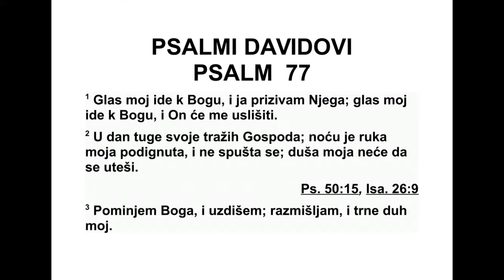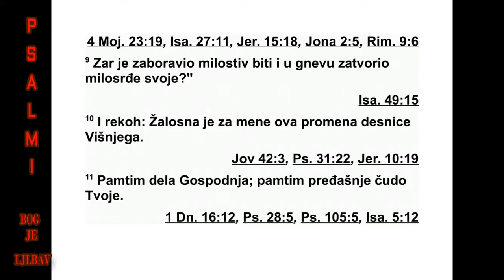PSALMI DAVIDOVI PSALAM 77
77 Гласом својим завапићу Богу, гласом
сво јим завапићу Богу, и он ће ухо своје к
мени пригнути. 2 У дан невоље своје Гос по -
да тражим. Ноћу руке неуморно пружам, ду -
ша моја не да се утешити. 3 Спомињаћу Бо -
га, и бићу пун немира; замислићу се и кло -
ну ћу духом. 4 Ти не даш да се спусте капци
моји, узнемирен сам, да говорим не могу. 5
Раз мишљам о данима давним, о годинама
прош лости далеке. 6 Сетићу се музике стру -
на својих у ноћи, у срцу своме размиш љаћу,
у мисли ће дух мој утонути. 7 Зар ће нас Гос -
под довека одбацивати, и зар му никада ви -
ше по вољи нећемо бити? 8 Зар је заувек
нес тала љубав његова? Зар је реч његова
про пала за све будуће нараштаје? 9 Зар је
Бог заборавио милостив бити? Зар је у гневу
ускратио милосрђе своје? 10 Зар ћу гово ри -
ти: „То ме пробада, то што се променила
дес ница Свевишњега?” 11 Сећа ћу се дела
која је Господ чинио, сећаћу се чудесних де -
ла тво јих из давнина. 12 Дубоко ћу размиш -
љати о свим делима твојим, промишљаћу о
поступцима твојим. 13 Пут се твој, Боже, на
светом месту налази. Који је бог велик као
наш Бог? 14 Ти си Бог који чудесна дела
чиниш. Снагу си своју обзнанио међу наро -
ди ма. 15 Мишицом својом народ си свој из -
ба вио, синове Јаков љеве и Јосифове. 16 Во -
де су те виделе, Боже, воде су те виделе и
тешке су их боли обузеле. И бездани су се
водени узбуркали. 17 Облаци су гро мо глас -
но воду излили, небески су облаци глас пус -
тили. И стреле су твоје на све стране летеле.
18 Громови су твоји тутњали попут точкова
бојних кола, муње су обасјале земаљско тло,
земља се уздрмала и затресла. 19 Кроз море
је ишао пут твој, кроз многе воде пролазила
је стаза твоја, и траг се твој није познавао.
20 Народ свој си као стадо водио, руком
Мојсијевом и Ароновом.